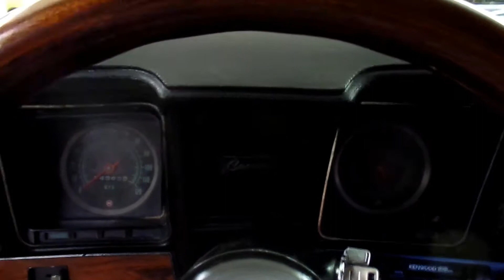1969 CHEVROLET CAMARO REAL SS- X11CODE-SOUTHERN CAR- FOR SALE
149 N Seymour Ave
Mundelein, IL 60060